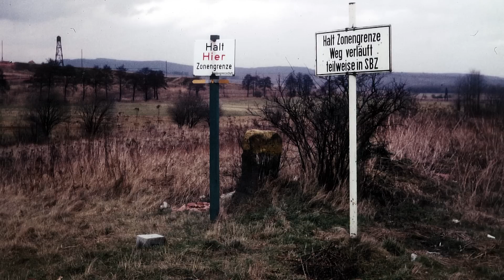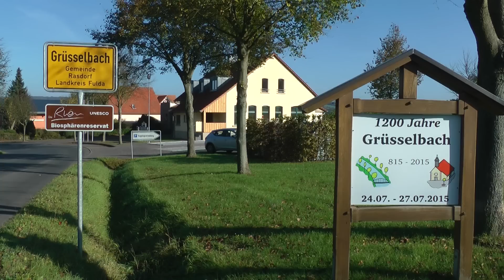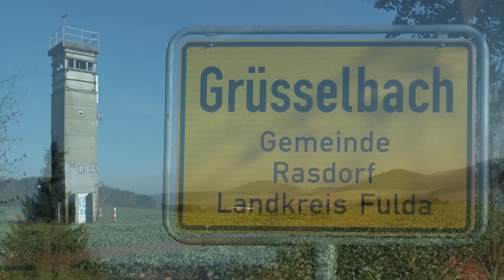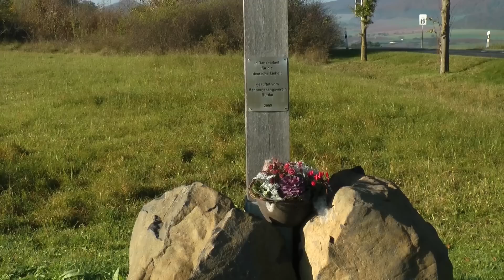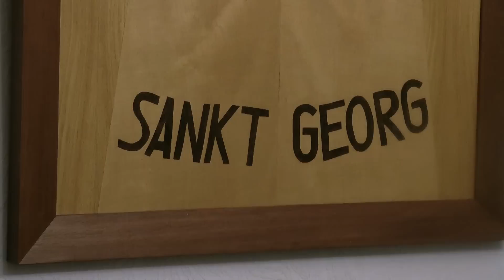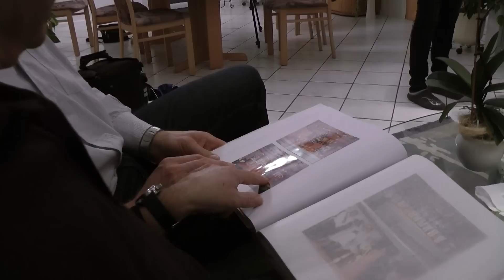25 Jahre Grenzfreundschaft über den Eisernen Vorhang hinaus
Seit 25 Jahren sind Raimund Jakob und Josef Gombert beste Freunde. Die bewegende Geschichte ihrer Freundschaft beginnt am Grenzzaun, der die DDR von Westdeutschland trennte und mit einer mutigen Kontaktaufnahme von Ost nach West.